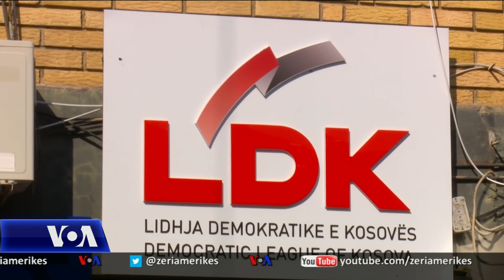Kosovë, fillon heqja e pjesshme e tarifave ndaj mallrave serbe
Nga mesnata në Kosovë ka filluar të zbatohet vendimi i qeverisë për heqjen e tarifës 100 për qind për mallrat e lëndës së parë nga Serbia e Bosnja e Hercegovina. Vendimi që u mor të premten mbrëma parashikon që nga një prilli, tarifat të zëvendësohen me masat e reciprocitetit të plotë me Serbinë.